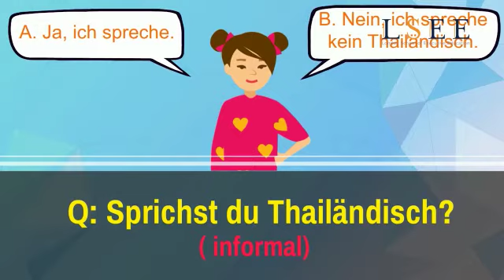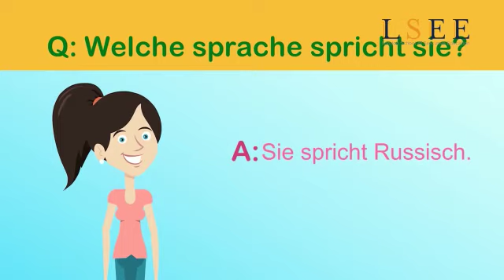Lesson 25 - Learn The Languages We Speak In German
Learn Do You Speak In German. This video is made for beginners. This is the place to start if you want to start learning German, and improve both your listening and speaking skills.

This is the fastest and the easiest way to pick up basic German!

𝐖𝐚𝐭𝐜𝐡 𝐭𝐡𝐞 𝐯𝐢𝐝𝐞𝐨 𝐚𝐛𝐨𝐯𝐞 𝐭𝐨 𝐥𝐞𝐚𝐫𝐧 𝐭𝐡𝐞 𝐟𝐨𝐥𝐥𝐨𝐰𝐢𝐧𝐠;

In this lesson you'll learn the How To Introduce Yourself In German..
These videos are prepared by German Native Teachers where they teach you the basic you need to know when speaking in German.